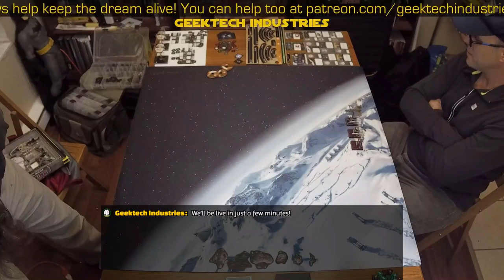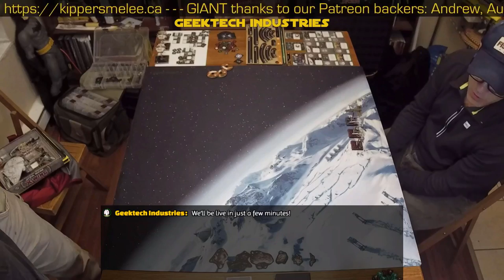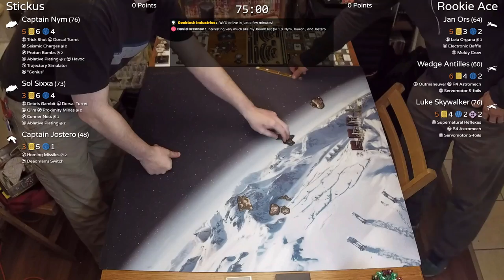X-Wing Minis - Thursday Flight Night - Bombs Away! 💥🔥💥 - 2018-10-04 - 1 of 2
We're back again, testing lists and trying to find that "New Hotness" that can net us a tournament win next weekend at Everything Games. We also host our good friend Ray "Rookie Ace" Lendt, back from his training and champing at the bit to show us up on the live stream. 😉

We're getting ready for Kippers' Melee, up in Nanaimo, BC on October 27-28. Links are below!